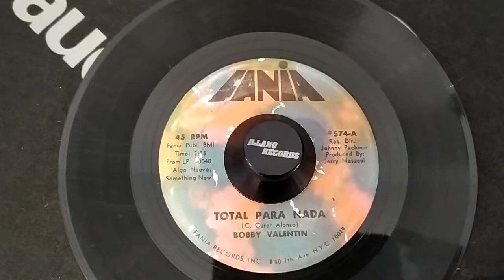Bobby Valentin - Total Para Nada 45rpm